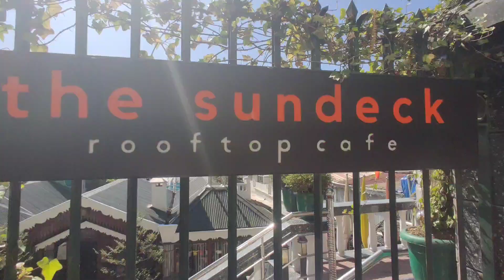DARJEELING VLOGG🏔️✨//TRAVELLING ALONE DIARIES🫧🎀🩷||NCN VLOGSS